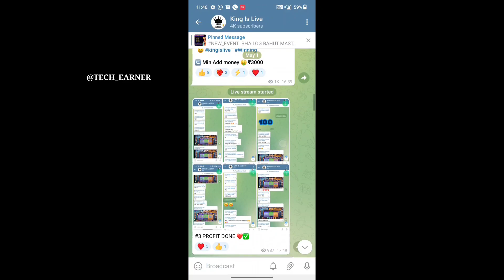dragon 🐲 vs tiger 🐯tricks 465 से 17441 जीत लिया | dragon vs tiger winning tricks